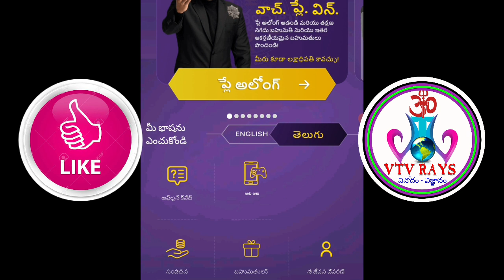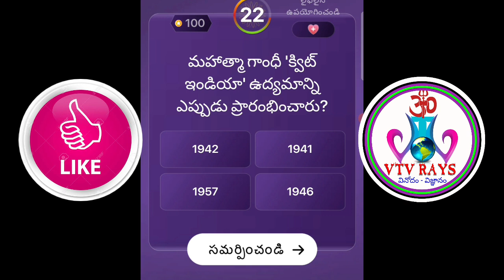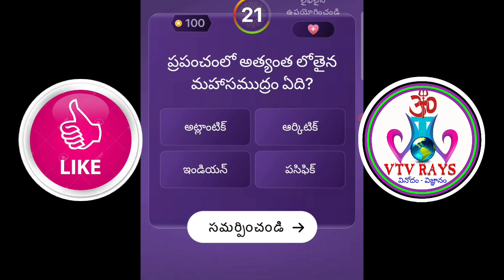EMK • Oct 5 • offline quiz